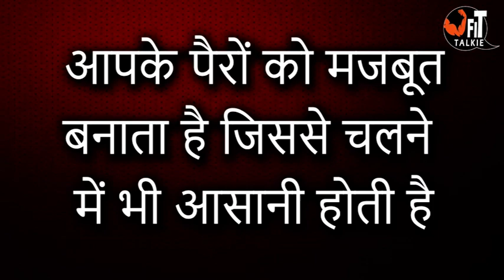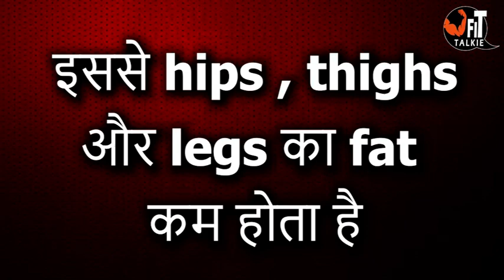10 Surprising Benefits of Walking Backwards | Health Updates | Health Tips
जानिए 15 मिनट रिवर्स
 वॉक करने के क्या हैं फायदे?
रिवर्स वॉक करने से Weight कम होता है। स्पोर्ट्स की माने तो रिवर्स वॉक असरदार कार्डियो एक्सरसाइज है। जो नॉर्मल वॉक से ज्यादा असरदार है। रिवर्स वॉक को थोड़ा रिस्की भी माना जाता है। उल्टा चलने में पीछे दिखाई नहीं देता है। लेकिन एक बार आप इसे करने की प्रैक्टिस कर लेते हैं तो ये आपके लिए आसान हो जाती है।

Walking in reverse reduces weight. If we consider sports, reverse walk is an effective cardio exercise. Which is more effective than normal walk. Reverse walk is also considered a bit risky. When moving backwards, the rear cannot be seen. But once you practice doing it, it becomes easy for you.

Our Motive is to provide science based authentic Health Fitness and Weightloss information

About Me:
I am Tabassum Zia, Internationally Certified Nutritionist, Personal Trainer, Fitness Consultant and a Lifestyle Coach from Delhi, India. Being passionate about Nutrition and Fitness, I love helping people with my knowledge and experience as a professional in this field. I love sharing information, but more than that I love gathering and acquiring new information; which again, I love sharing through videos here on my YouTube channel! :D

Also, Share my videos with your friends and family, I would really appreciate that!

Thanks For Reading and have a great time!